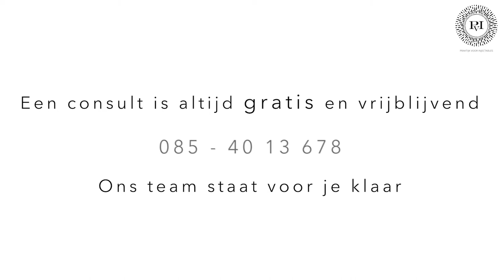Azzalure (spierontspanner) | Praktijk voor Injectables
Azzalure is een spierontspanner. Wat zijn de voor- en nadelen en waar kun je dit middel gebruiken? Dokter Meulenaar vertelt het in deze video!

Telefoon: 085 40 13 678